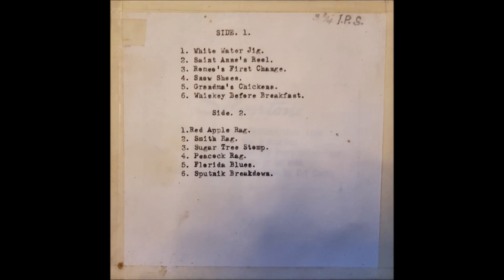Tommy Jackson - Swing Your Partner (Full Reel to Reel Dub Rip)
Here's a reel to reel tape I have that has no information on it except track names. It's in super rough condition. Shazam doesn't pick it up.

EDIT: After searching the discogs database and talking to one Mr. QLE814, I have determined that this is a dub of the Tommy Jackson album Swing Your Partner.

Tracks:
Side 1:
1. White Water Jig
2. Saint Anne's Reel
3. Romeo's First Change
4. Snow Shoes
5. Grandma's Chickens
6. Whiskey Before Breakfast
Side 2:
1. Red Apple Rag
2. Smith Rag
3. Sugar Tree Stomp
4. Peacock Rag
5. Florida Blues
6. Sputnik Breakdown